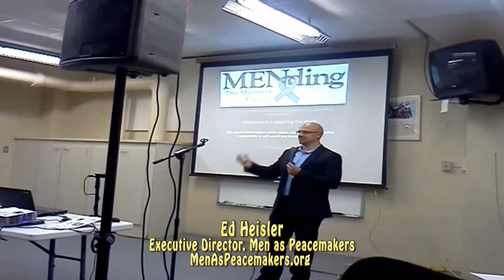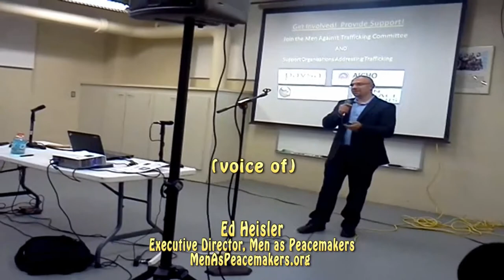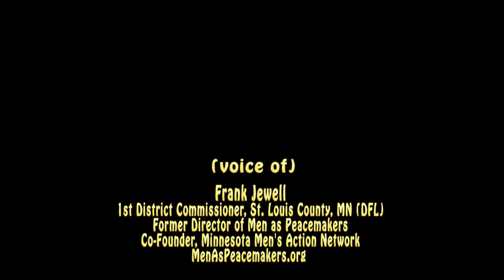Men Against Trafficking (Part 3): Organizing a Community Response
Ed Heisler, Executive Director of Men as Peacemakers
Jason Metsa, Labor Organizer and MN Legislator
Alan Netlund, President of Duluth Central Labor Body
and Frank Jewell, St. Louis County Commissioner and Former Director of Men as Peacemakers.

Part 3 of 3.  After an evening of education and consciousness raising about the issues related to violence against women and human trafficking in the Duluth-Superior area, men talk about plans for organizing to end the sex trade in the Twin Ports.